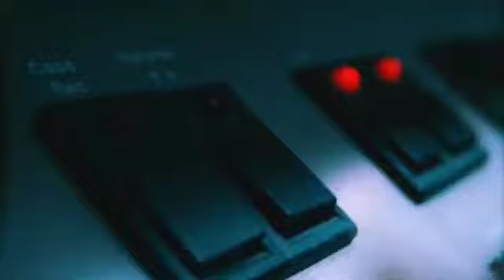Xcited at 9 | March Edition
Are you Xcited? Your evenings are about to get much more fun with films selected to help you get over the stresses of the day!